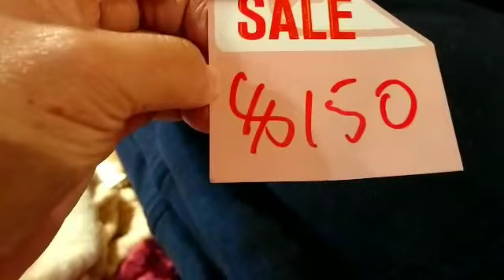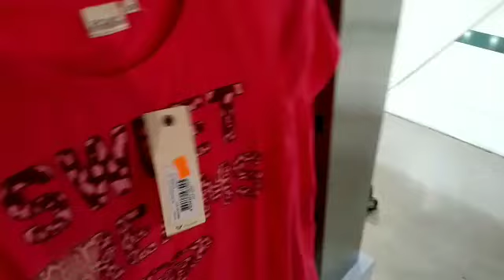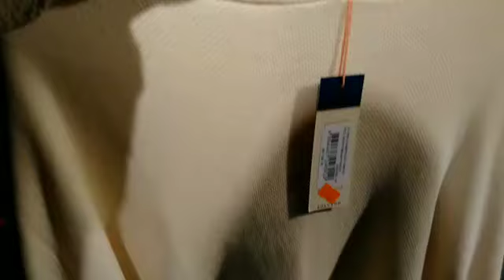HOW TO DO WINDOW SHOPPING | ROXY SHOP HONG KONG | ROXY SHOP 50%-70% OFF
Waiting for big discount